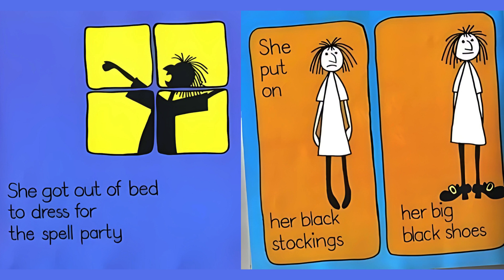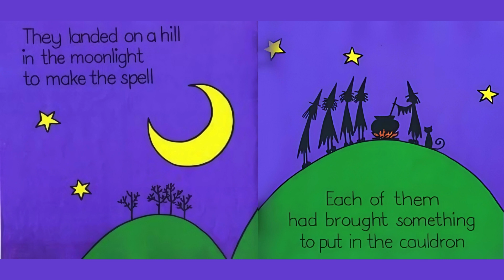Meg and Mog | By Helen Nicoll and Jan Pienkowski | Read Aloud | Audio Book | Children's Stories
Join Meg and Mog on a short adventure!